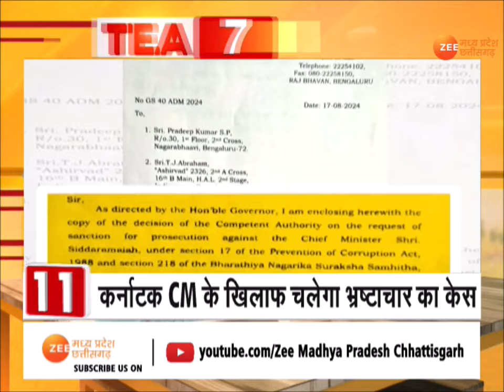Tea 20: देखिए Tea 20 अंदाज में देश दुनिया की 20 बड़ी खबरें | Latest News | Top News | Zee MPCG